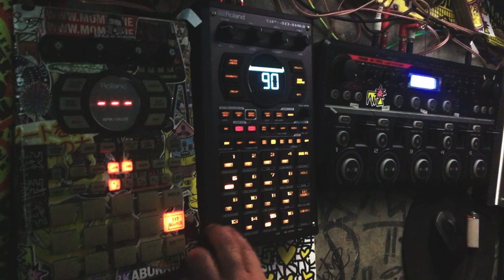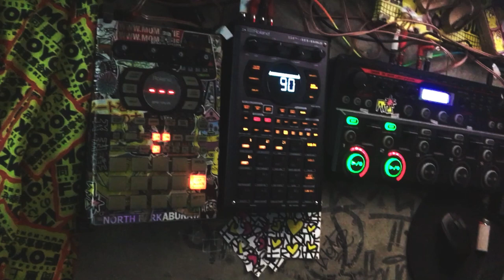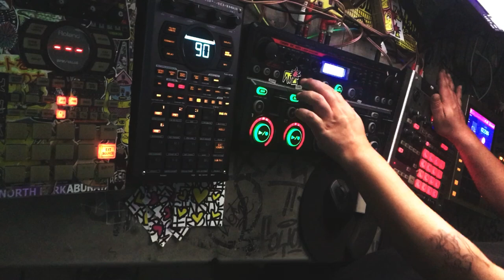MOMZ - FLOR DE JAZMÍN